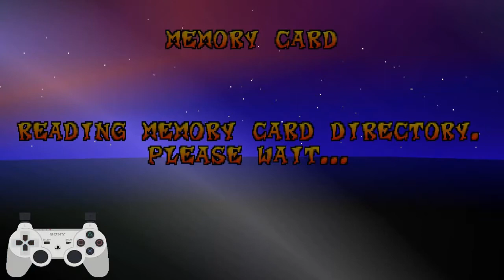Crash Bandicoot Warped #3 | Pegamos a Gema Roxa no Mundo das Fases Noturnas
Vídeo de gameplay do jogo Crash Bandicoot 3 (Warped), na sua versão de Play Station (PS1).
Nesse vídeo, vamos para o mundo oriental conhecer o N. Tropy - o mago do tempo que está criando esses portais para os outros mundos.

Quer ver alguma gameplay de seu jogo favorito? Comente aqui o jogo que você gostaria de ver no canal.